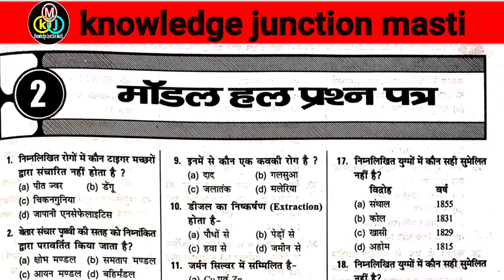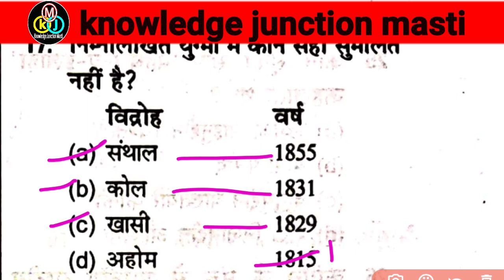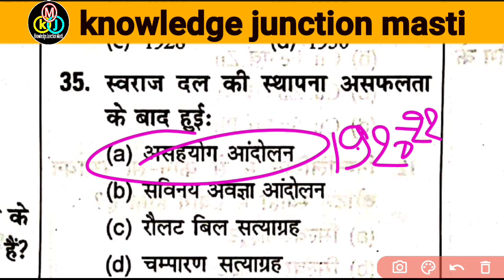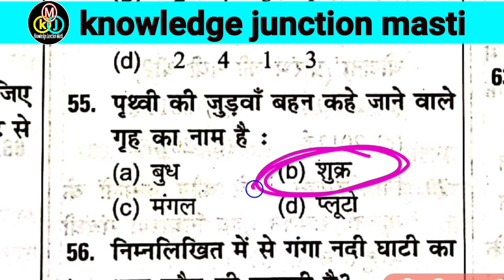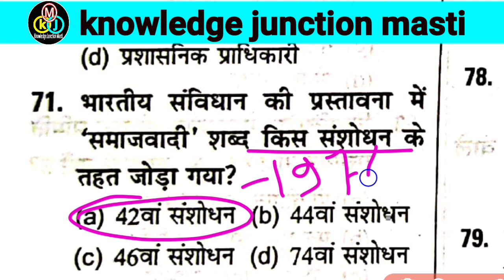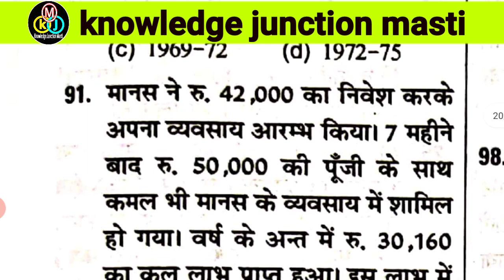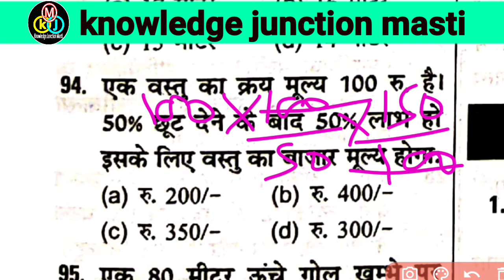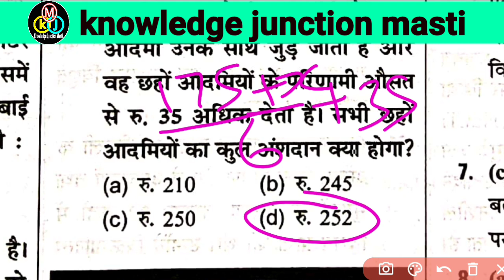Bihar Si Mains Test Series | Bihar Daroga Mains test 2022 | KBC Nano practice set 02| Bikesh kumar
👉👉KBC_Nano_bihar_daroga_SI_Mains_practice_Bihar_daroga_special_full_mock_test ll top 100 important question and discussion ll Bihar Daroga/SI Mains practice mock test.
KBC_Nano_bihar_daroga_SI_Mains_practice set 02
KBC_Nano_bihar_SI_Mains_practice set
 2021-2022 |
KBC Nano bihar daroga mains practice set/test series|bikeshkumar || complete analysis by Bikesh Kumar